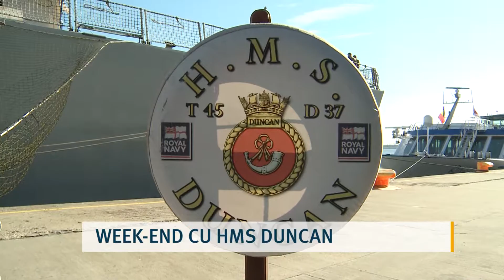Week-end cu HMS Duncan - Dobrogea Tv